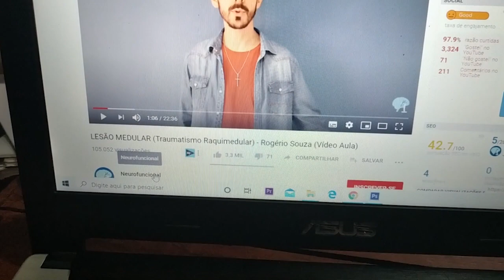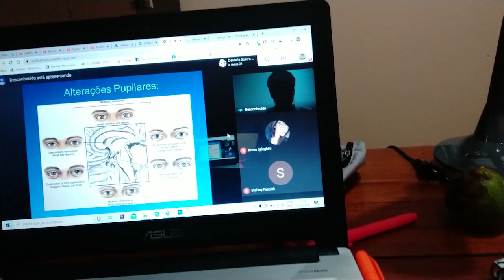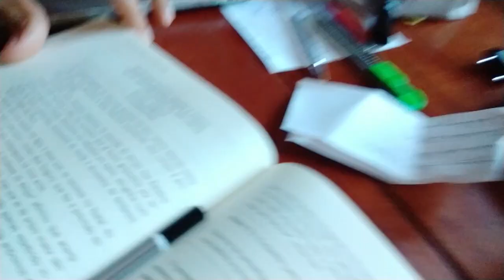StudyVlog Quarerentena - Tive aula no domingo || Gabriel Meireles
Olá tudo bem? Meu nome é Gabriel Meireles e no vídeo de hoje mostro um pouco da rotina de um estudante de medicina na quarentena através de um StudyVlog(medvlog). Pois é, estou tendo aulas via ead, isso mesmo Medicina EAD, e devido essa flexibilidade, tive aula até no domingo... Acompanha ai que além de mostrar um pouco da minha rotina de estudos, eu também falo algumas dicas de " como ser mais produtivo ".

Se você gostou do conteúdo compartilhe para que esse vídeo ajude outras pessoas também! Coisas boas geram coisas boas e assim fazemos do mundo um lugar melhor.

BAIXE MEU E-BOOK GRÁTIS DE 5 TÉCNICAS DE ESTUDO PARA PASSAR EM MEDICINA